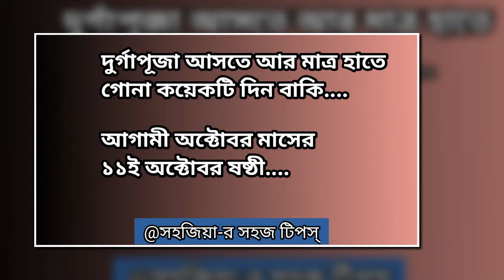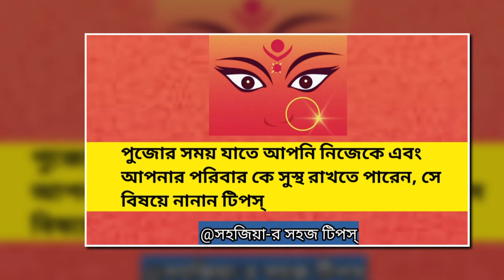SHARODIYA SPECIAL TIPS SEESION 2021 | "Sahojiya_r Sohoj Tips" PROMOTIONAL VIDEO BANGLA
COMING SOON = "SHARODIYA SPECIAL TIPS SESSION 2021"
JUST WAIT AND WATCH.